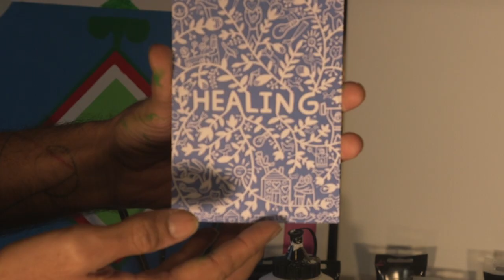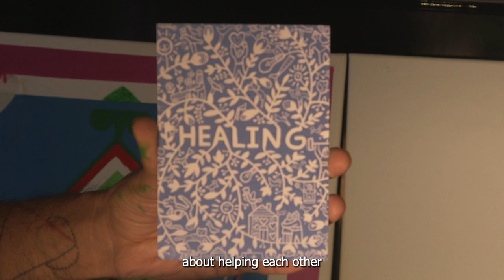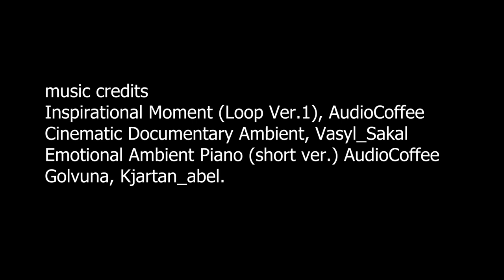Nima Javan art video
Sound credits-
Inspirational Moment (Lopp ver.1) AudioCoffee